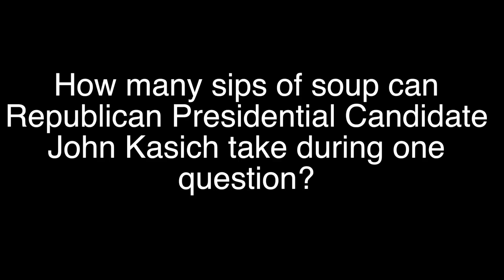Kasich Eating Soup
This was a bit too funny not to post. His mad love for soup aside, I have no personal political leanings in making this video.